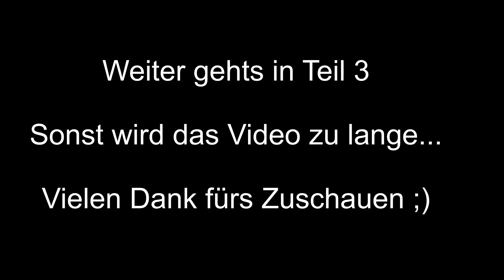Turbo Kompressor Aerox Motor Wiederaufbau / Back to Life Teil 2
Nach dem Nadellagerschaden, der mir leider meinen Motor zerstört hat, bauen wir ihn wieder komplett auf. Stärker als je zuvor...

Viel Spaß.

Abo bitte nicht vergessen ;)